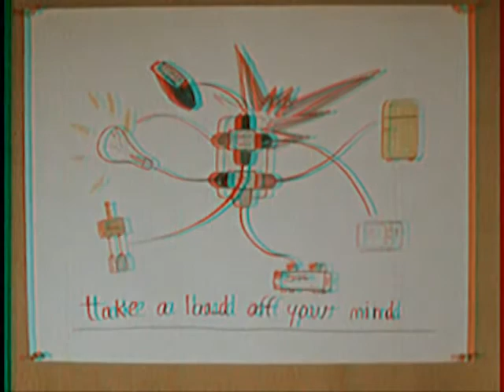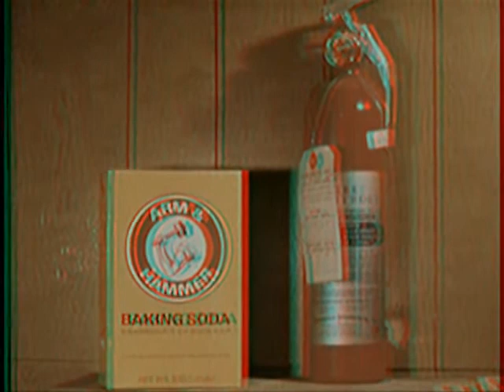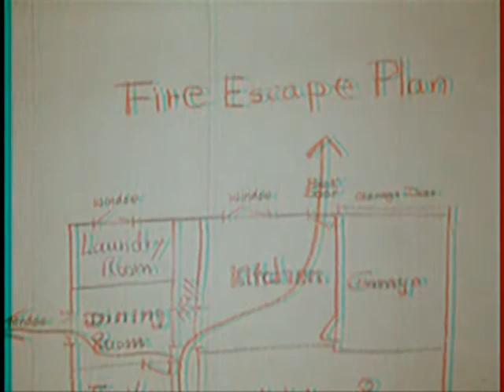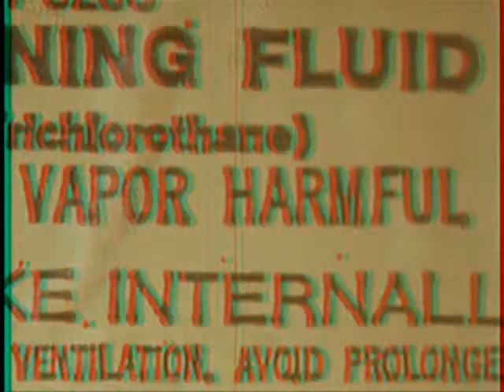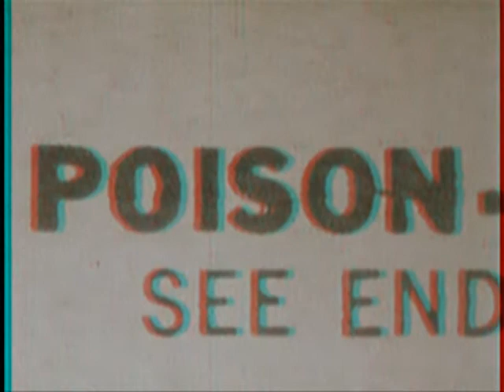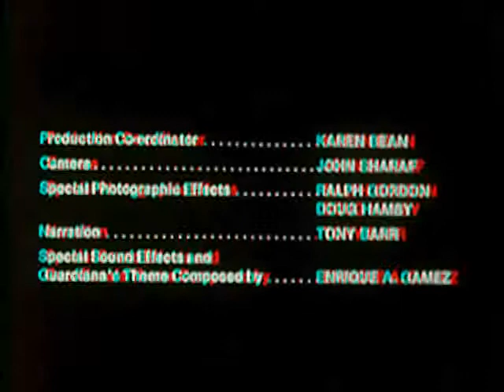Safety Woman! 3D Dangers at Home!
An old movie I converted over to 3D.  Some of the info is outdated.  For example, you probably wouldn't call your family doctor over something your child swallowed.  Most people would dial 9-1-1 or "poison control"  (Is there still a poison control number?)  But overall, being Aware, Alert and Alive seem like good ideas and I thought they'd be good to share with my nieces and nephews.
Making them a bit 3D just helps update this otherwise very dated short.
Part 2: Dangers Out of Doors, coming soon!

Also note: This film was done circa 1974, years before Ralph got his super suit from the aliens.  Just how many super heros did they make?